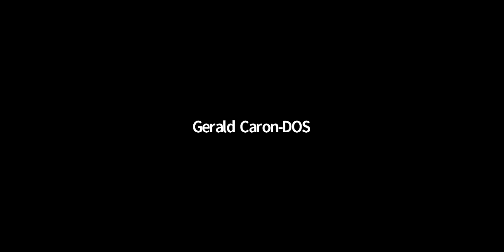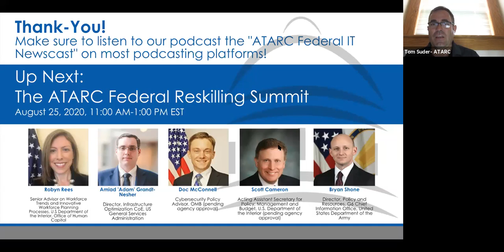Cloud Security Challenges During the COVID-19 Crisis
As more and more organizations move to cloud infrastructures, whether it is moving to Office365 or using Amazon Web Services or Microsoft Azure, there are challenges that go with these migrations.  We’re also seeing malicious actors taking notice of these new attack surfaces and as such organizations need to better understand not only the threats targeting the cloud but also how to overcome some of the challenges brought on moving to the cloud.  In this virtual session, we’ll be discussing all these areas with insights from a number of experts in their field.